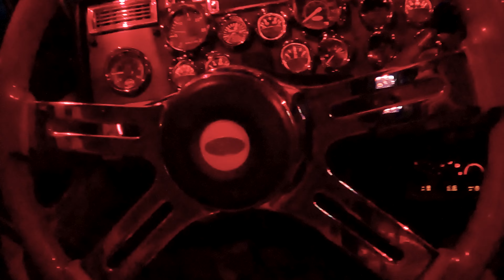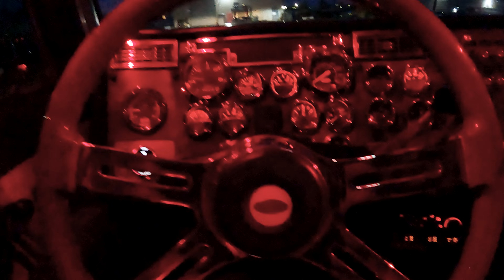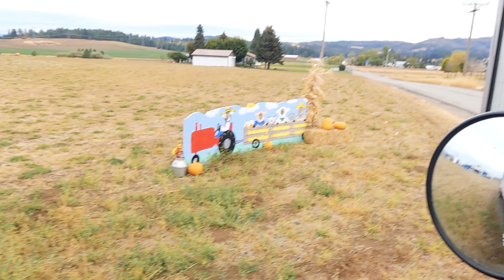Adventure of Dairy Loads | Trucking Vlog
Vlogging in my 1999 Peterbilt 379 while hauling some feed commodity loads to some dairies.